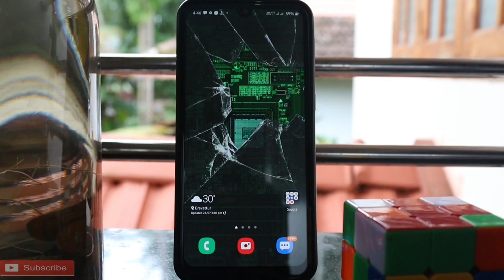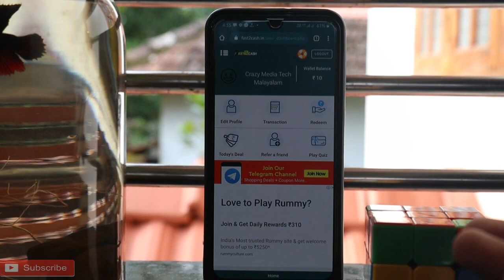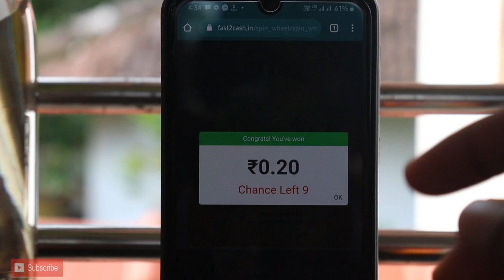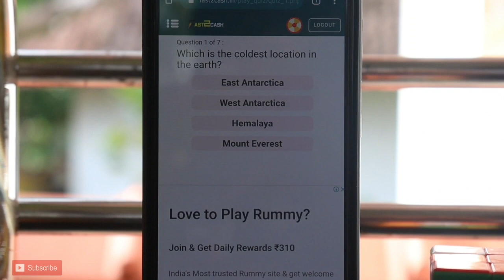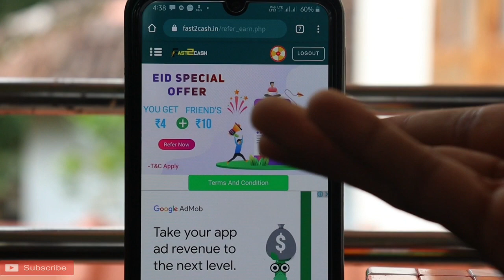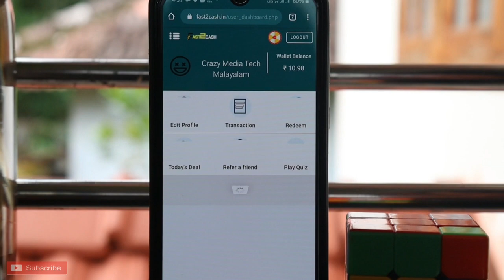New Paytm cash earning website | Self earning | Refer and earn | Make money online | Earning site